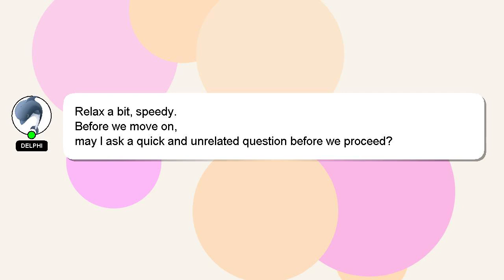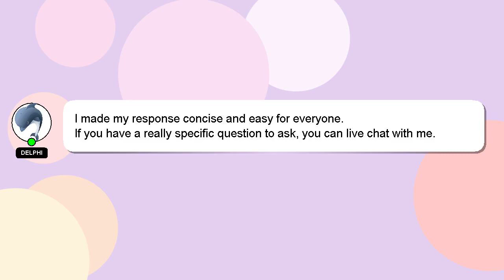How to find phone number on instagram id?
A brief introduction of myself, Hello there, my name is Delphi. I am here to provide you with assistance in answering your questions. - How to find phone number on instagram id?

Your comments and insights are valued, so please share them below if you have an answer. Your answer will be recognized and appreciated with a 'heart' from me.

*2 What we are experimenting :*